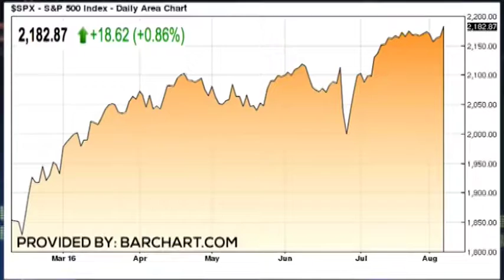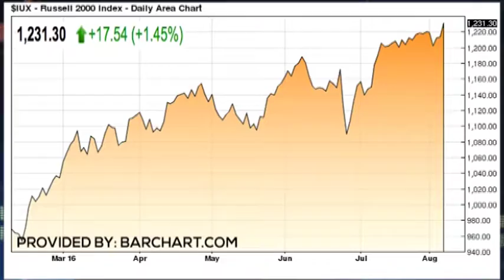TRADER RUNDOWN 8-8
Is bigger always better? Find out what Trader Dan Deming thinks when it comes to big and small cap stocks.